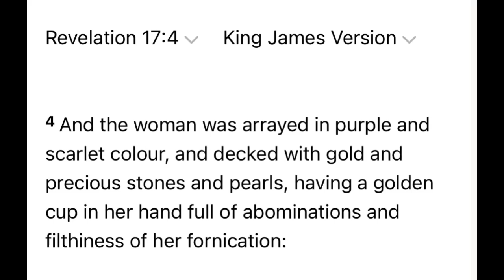Don’t Be Distracted By The Women In Red‼️💃🏼🍷🇺🇸